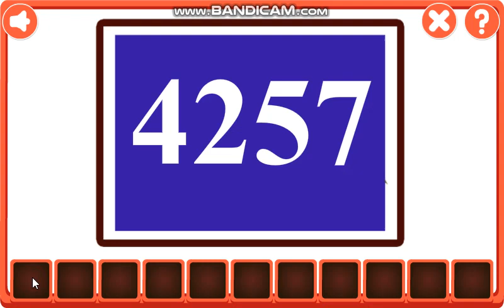10 Door Escape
Video walkthrough of 10 Door Escape